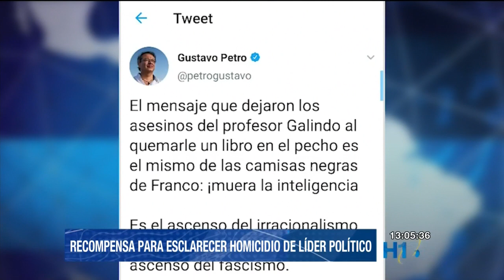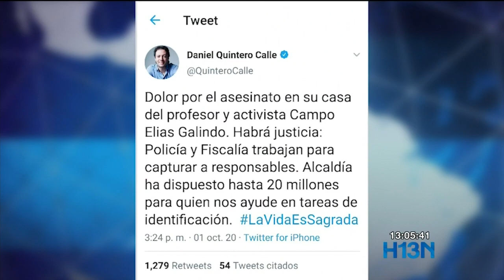Ofrecen recompensa por información que esclarezca el asesinato del líder Campo Elías Galindo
La Policía y la Secretaría de Seguridad investigan el asesinato del historiador y líder del movimiento Colombia Humana en Medellín, Campo Elías Galindo.

La primera hipótesis apunta a que se trataría de un hurto, aunque no se descarta que los hechos estén relacionados con su activismo político y social. Las autoridades ofrecen recompensa por información.